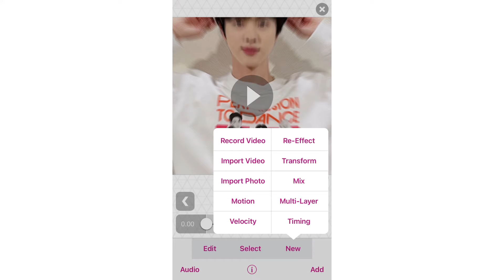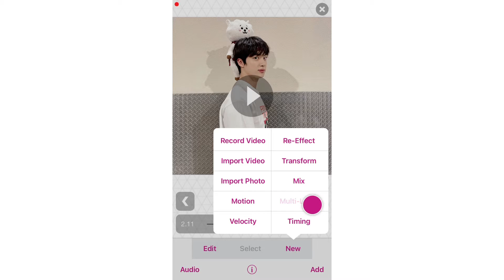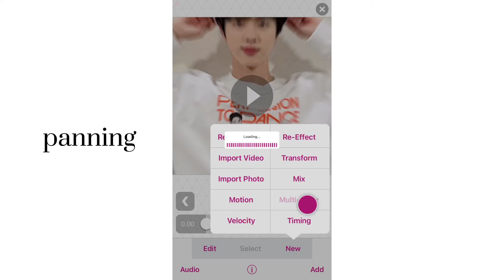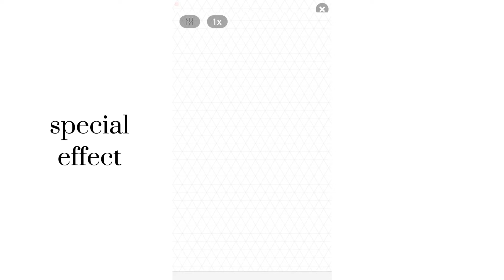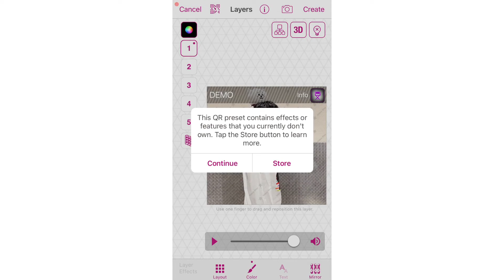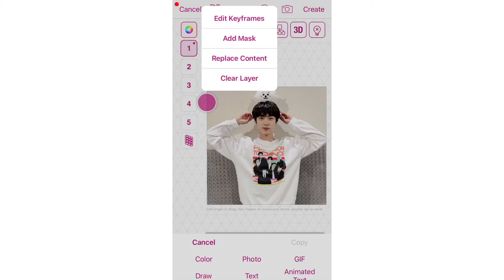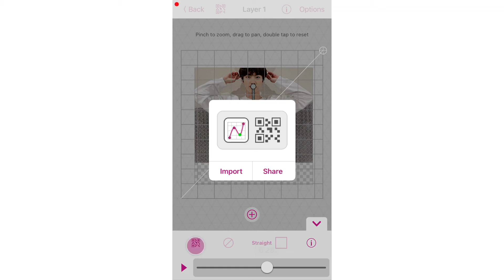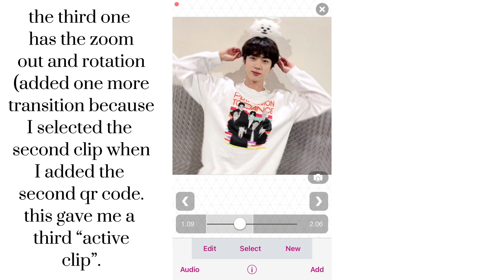importing different types of video star qr codes: 1.1/1.2, shakes, panning, colorings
yeah cause before I didn't know where to import shakes but eventually I figured it out. hope this helps you a bit :) I made this video 1 month ago and now I get to finally show y'all